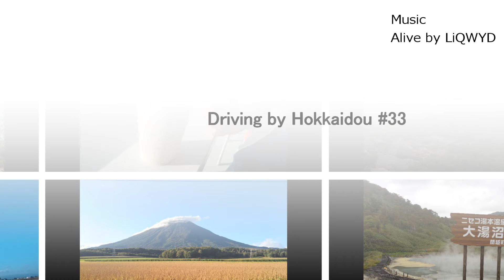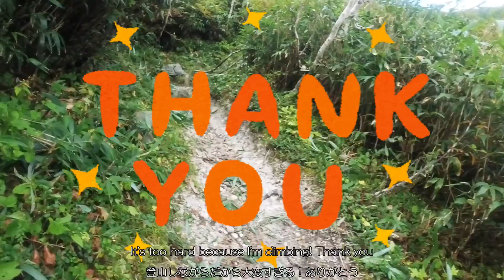【北海道】Driving by Hokkaidou #33 Mt.Iwaonupuri（English subtitles）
2020年9月19日（土）
ニセコにあるイワオヌプリ山（硫黄山）トレッキング動画。
ちょくちょく間違ってますが、この日は9月4連休初日の日。この年は暑かったが、この日は寒くも暑くもなく、トレッキングにはいい時期だった。ただ、紅葉には断然早い時期だったので、家族の運動がてらトレッキングするファミリーが多い日だった。
というか、イワオヌプリって家族やグループが多いのかな？
とても混んでいたよ。

Trekking video of Mt. Iwaonupuri (Mt. Iou) in Niseko.
It's often wrong, but this day is the first day of the 4th consecutive holiday in September. It was hot this year, but it was neither cold nor hot, so it was a good time for trekking. However, it was by far the earliest time for the autumn leaves, so it was a day when many families trekked while exercising.
Or rather, is Iwaonupuri a place where families and groups can easily come?
It was very crowded.

TORIZOU food memoir blog
・Visitor blog (food edition)

OP
・Title :Alive

・Title :We Were Young

・Title :Brighter Days
Brighter Days by Markvard & Kvarmez

ED
・Title :Jolly Old St Nicholas Instrumental

※　Please note that the translation may be incorrect